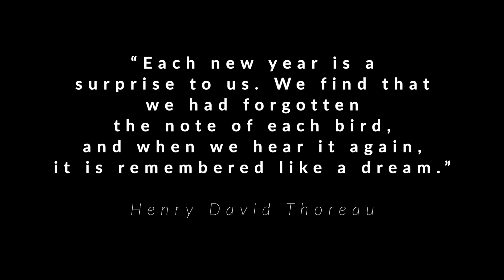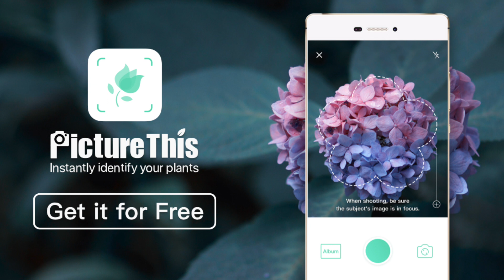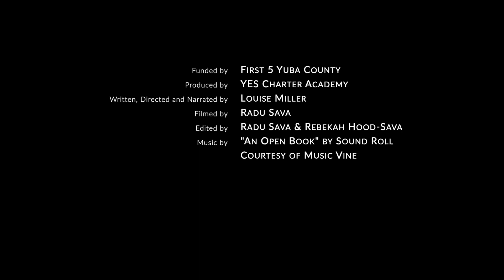Nature's Melody: Enhancing Kids' Language Through Environmental Sounds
Embark on an enlightening journey with YES Charter Academy as we explore the fascinating connection between nature's sounds and children's language development. This video sheds light on how the simple act of listening to the environment can significantly enhance vocabulary and communication skills in children. 🌳🎵

🌟 **Key Insights from the Video**:
1. **Nature’s Soundscape**: Discover how animal and environmental sounds, like buzzing insects and chirping birds, are instrumental in connecting kids with nature and aiding language development. 🌳🐦

2. **Role of Caregivers**: Learn about the critical role caregivers play in vocabulary growth by engaging children in naming and discussing various elements of nature. 🗣️👨‍👩‍👧

3. **Technology as a Tool**: Understand how apps like PictureThis can be a valuable resource in identifying plants and other natural elements, further enriching vocabulary and knowledge. 📱🌿

4. **Encouraging Exploration**: Find out how open-ended conversations about nature stimulate children’s curiosity, fostering a deeper exploration and appreciation of their environment. 🌈👀

5. **Storytelling and Expression**: See how storytelling and communication about nature experiences help children express their thoughts and feelings, enhancing language skills and imagination. 🕊️💬

6. **Outdoor Learning Benefits**: Grasp the importance of outdoor activities in developing cooperative language and social skills for better communication and interpersonal relationships. 🤝🍃

🎥 **Why Watch This Video**:
- To understand the impact of environmental sounds on children's language and cognitive development.
- To learn practical ways caregivers can utilize nature to boost children's communication skills.
- To appreciate the role of technology in connecting children with nature.

👍 **Support YES Charter Academy's Mission**:
- LIKE this video to spread awareness about the significance of nature in child development.
- SHARE with parents, educators, and caregivers to promote effective language development strategies.

What are your experiences with using nature to enhance children's language skills? Share your stories and tips in the comments below!

🌳🎵 Learn how nature's sounds can boost your child's language development. Dive into our informative video now! 👇